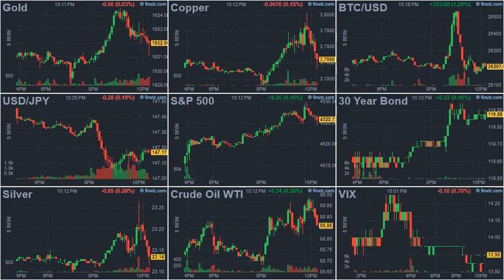ArrayD 20230913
1
00:00:00 -- 00:00:02
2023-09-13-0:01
Visualizing China's Dominance Of Seaport Trade Traffic

2
00:00:02 -- 00:00:04
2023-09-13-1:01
Where The World's Ultra Wealthy Reside

3
00:00:04 -- 00:00:06
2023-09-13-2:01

4
00:00:06 -- 00:00:08
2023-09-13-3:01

5
00:00:08 -- 00:00:10
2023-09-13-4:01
Top Chinese Official Comments For First Time On iPhone 'Security Incidents'

6
00:00:10 -- 00:00:12
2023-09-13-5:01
The Lag Effect Unveiled

7
00:00:12 -- 00:00:14
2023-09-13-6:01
WTI Holds Yesterday's Gains Despite Big Crude/Product Builds, US Production Hike

8
00:00:14 -- 00:00:16
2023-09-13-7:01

9
00:00:16 -- 00:00:18
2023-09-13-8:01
"We Need To See Pain... Unemployment Has To Jump 40–50%"

10
00:00:18 -- 00:00:20
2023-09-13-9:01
Luxury Cruise Ship Runs Aground In Remote Greenland

11
00:00:20 -- 00:00:22
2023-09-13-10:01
The Biden Administration Misleads Public On Vast Expanses Of Land Needed For 'Net Zero'

12
00:00:22 -- 00:00:24
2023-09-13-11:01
The Fed Is Losing Money And You're Going To Foot The Bill

13
00:00:24 -- 00:00:26
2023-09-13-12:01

14
00:00:26 -- 00:00:28
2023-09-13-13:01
Government Surveillance Reform Is A Conservative Priority

15
00:00:28 -- 00:00:30
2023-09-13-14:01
UN Agency Crowns Biden's Southern Border As 'Deadliest Migration Route Worldwide'

16
00:00:30 -- 00:00:32
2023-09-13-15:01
Fox Corp Sued By New York City Pension Funds, Oregon Over 2020 Election Coverage

17
00:00:32 -- 00:00:34
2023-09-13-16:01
How Deep Is The Deep State?

18
00:00:34 -- 00:00:36
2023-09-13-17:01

19
00:00:36 -- 00:00:38
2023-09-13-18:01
The Death Of Informed Consent

20
00:00:38 -- 00:00:40
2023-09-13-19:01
Rothschild Admits ESG Failure As Globalists Shift To "Inclusive Capitalism" Agenda

21
00:00:40 -- 00:00:42
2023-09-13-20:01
Death By A Thousand Cuts: The Many Ways Our Rights Have Been Usurped Since 9/11

22
00:00:42 -- 00:00:44
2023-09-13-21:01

23
00:00:44 -- 00:00:46
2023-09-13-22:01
Where Is Rugby Popular?

24
00:00:46 -- 00:00:47
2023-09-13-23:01